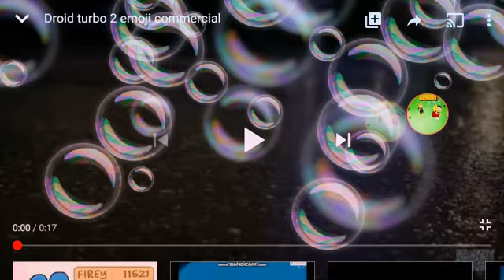Droid turbo 2 emoji (1)